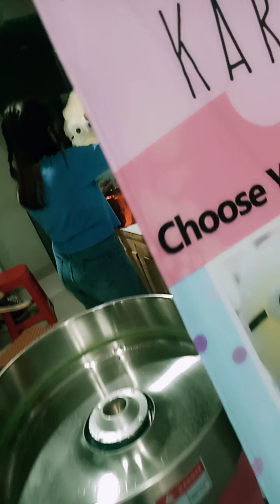bikin rambut nenek karakter Minions'